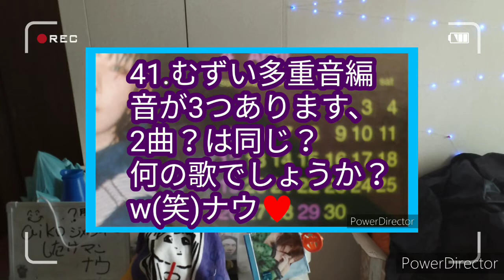aiko,したっけマン、愛犬の日、2020年5月13日おはようしたっけマンナウ♥愛犬の日、札幌天気、頭の体操など。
おはようございます。応援してね。
初めの茶番は終わらせ又しますwしたっけマンカード欲しい人は非通知で良いから朝の頭の体操の答えをいってくれたら10円であげます。!(^^)!

したっけマンカード50円で売ります、コメントか？自転車修理に言って下さいナウ♥
応援してね。私を好きになってねナウ♥自転車修理のチラシもいれてます。
今の生活はギリギリで以前ふたごやまに、居た頃からしてます。皆さん電話くださいYouTube見たよで500円~の修理で、後は相談の上で。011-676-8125荒井迄携帯に繋がります。
左手また痺れてきました。